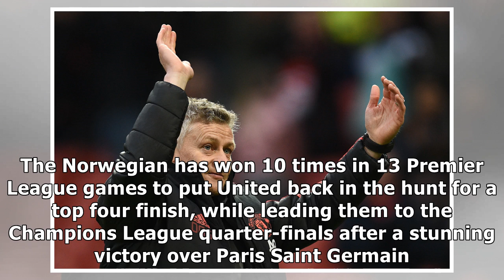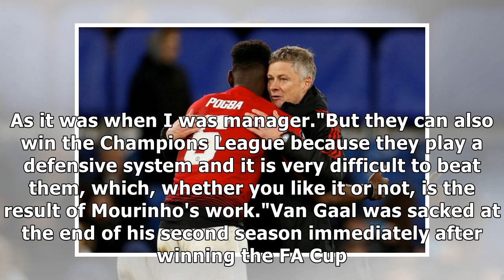Solskjaer boosted by Mourinho's work, claims Van Gaal